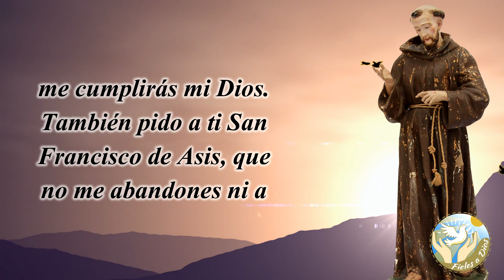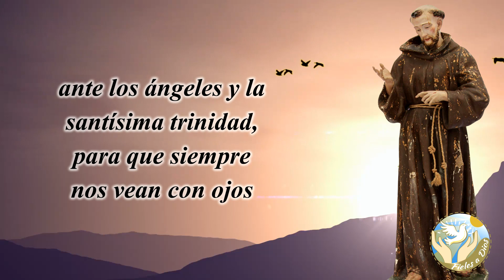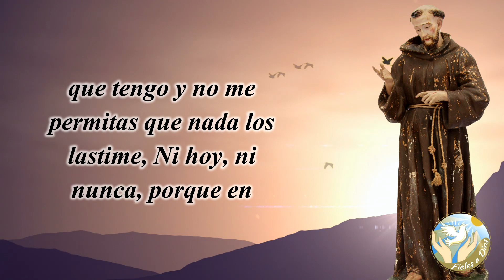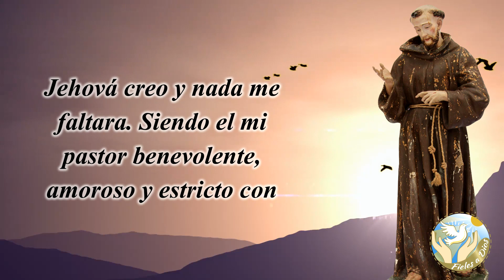🙏 Oración a San Francisco de Asís para PEDIR PARA LA FAMILIA 👪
Hoy día os traemos una oración para que podáis pedir a San Francisco de Asís para que cuide y proteja a tu familia en todo momento.

Bendiciones 🙏